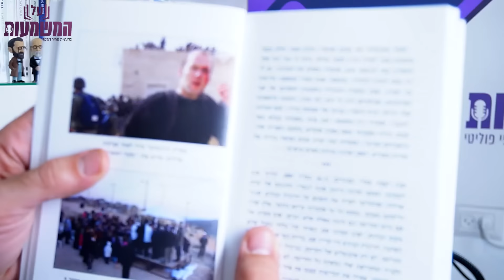איפה היו החילונים בהתנתקות? | עם מארק לוגובסקוי #560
בפרק זה של הפודקאסט עו"ד תמיר דורטל מארח את מרק לוגובסקוי, מחבר הספר "אתאיסט בגוש קטיף". השניים דנים בחוויותיו של לוגובסקוי כסטודנט חילוני שהתנגד להתנתקות מגוש קטיף ב-2005. לוגובסקוי מתאר את השתתפותו במאבק נגד ההתנתקות, כולל ניסיונות להיכנס לגוש קטיף ופעילות בתא הכתום, ארגון סטודנטים שהתנגד לתוכנית.
הדיון מתמקד באירועים מרכזיים כמו ההפגנה בכפר מימון והעימותים באמונה. לוגובסקוי מספר על חוויותיו האישיות, כולל מעצרו והזמן שבילה בכלא. הוא מנתח את הדילמות המוסריות והאידיאולוגיות סביב המאבק, ואת היחסים המורכבים בין המפגינים החילונים והדתיים.
השיחה נוגעת בנושאים רחבים יותר כמו הלגיטימיות של סרבנות וחסימת כבישים כאמצעי מחאה, תפקידם של הצבא והמשטרה בפינוי, והשפעת האירועים על הפוליטיקה הישראלית. לוגובסקוי מציע תובנות על ההשלכות ארוכות הטווח של ההתנתקות ועל האופן שבו השפיעה על החברה הישראלית.
הפרק מספק מבט מעמיק על אחד האירועים המכוננים בהיסטוריה הישראלית המודרנית, דרך עיניו של מי שהיה עד וחלק מהמאבק. הוא מעלה שאלות מורכבות על דמוקרטיה, זכויות אדם, וגבולות המחאה הלגיטימית, תוך התייחסות לדילמות שעדיין רלוונטיות בחברה הישראלית כיום.

אהבתם? הרשמו לערוץ. לחצו על הפעמון 🔔 ותוכלו לקבל התראה על כל קובץ חדש שעולה. אתם גם מוזמנים לכתוב לנו את דעתכם בתגובות 👇🏽 ולשתף 🔗 את הסרטון עם חברים ובני משפחה

התמונה המוצגת מאחורי תמיר צוירה על ידי האמנית  יונה לוי גרוסמן. יונה היא אמנית רב תחומית שיצירתה נעה בין שירה, ציור, וידאו ארט כתיבת ספרי ילדים ומסות.
הנגב, מקום מגוריה מתוך בחירה, על נופיו, המורשת ההיסטורית והתרבותית שלו משמש מקור ההשראה ליצירתה. נדמה שמכלול תהליך היצירה שלה הוא ניסיון להבין ולהיטמע בתוך הנוף המדברי. בכך ניתן למקם את יצירתה כחלק מהתנועה הניאו רומנטית. במידה רבה היצירה שלה הוא סוג של מחקר והעבודה בסדרות, אלה בצבעי שמן על בד בצד הרישומים על נייר, המעידים על הקשר ההדוק אל המקום בו היא יוצרת ועל הרצון לפענח ובו בעת התובנה שזה תהליך כמעט בלתי אפשרי, את הצפון בנוף.
גרוסמן לוי הצליחה לפתח סגנון ייחודי הנע בין פיגורטיבי למופשט אך יחד עם זאת מצליח להעביר באמצעות הטיפול הטקסטואלי את תחושת הנשגב.
עבודותיה הוצגו במוזיאונים בארץ ובחו"ל. יזמה פרויקטים לקידום היצירה וקידום אמנים במועצה האזורית אשכול.

יונה מוצגת ב"גלריית שמשון" בפודקאסט "על המשמעות"

נעמן לבבי - אוצר

00:00-05:40 - פתיחה והיכרות עם מרק לוגובסקוי
05:41-15:30 - דיון על ההתנתקות והשלכותיה
15:31-25:00 - חוויות אישיות מהמאבק בגוש קטיף
25:01-35:20 - אירועי כפר מימון והמאבק הציבורי
35:21-45:10 - דילמות מוסריות וסרבנות
45:11-55:00 - העימותים בעמונה והשלכותיהם
55:01-1:05:30 - ניתוח תפקיד הצבא והמשטרה בפינוי
1:05:31-1:10:45 - השפעת ההתנתקות על הפוליטיקה הישראלית
1:10:46-1:15:39 - סיכום ומסקנות מהספר "אתאיסט בגוש קטיף"